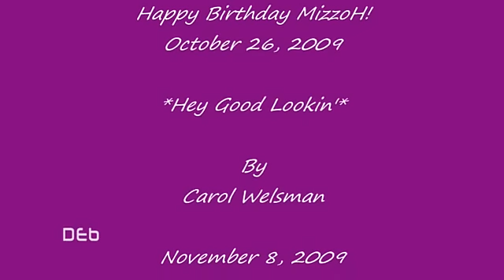Happy Birthday MizzoH!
Better late than never!  Hope it was a good one.  xxoo